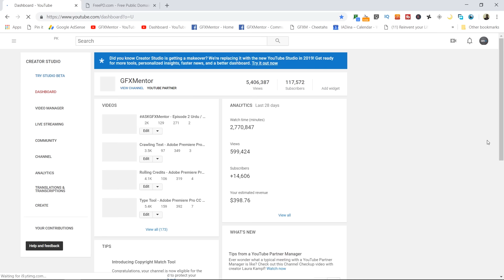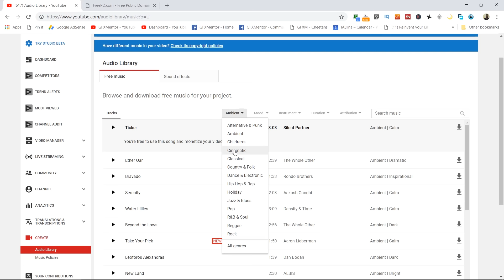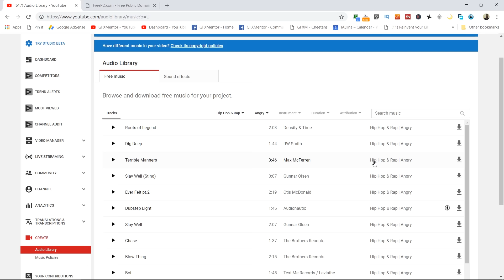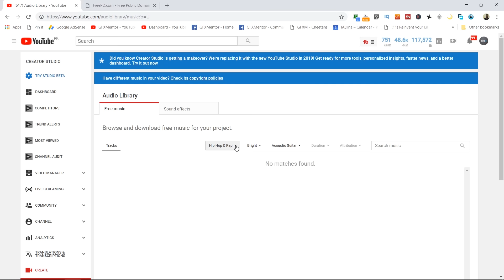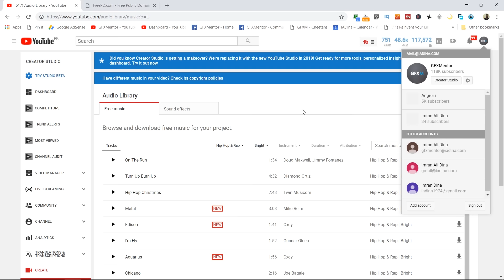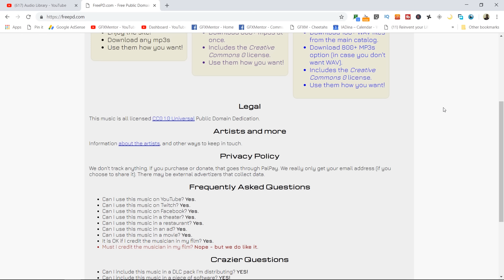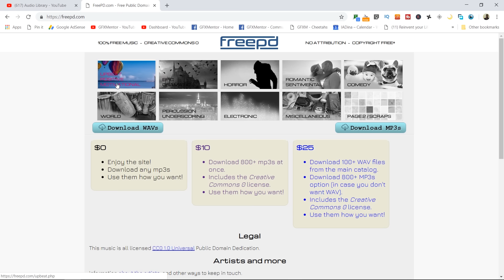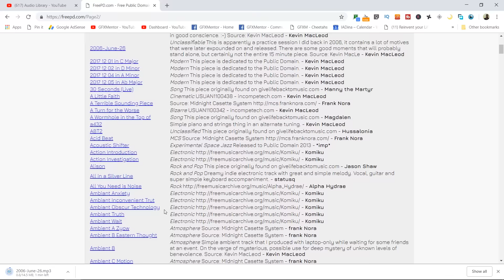Copyright FREE Music? Urdu / Hindi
Hey Everyone, This is one hot question I get everyday in my comments or messages. Where to and how to get Copyright FREE Music for videos.

Well there are many issues in using music in your videos about copyright. I strongly suggest you all to use only that music which is specially provided by YouTube (if you want to upload video on YouTube)